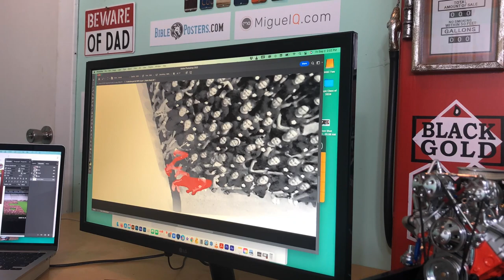Class of 2024 - Edit in 40 seconds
Timelapse of Aggie Class of 2024 Photo